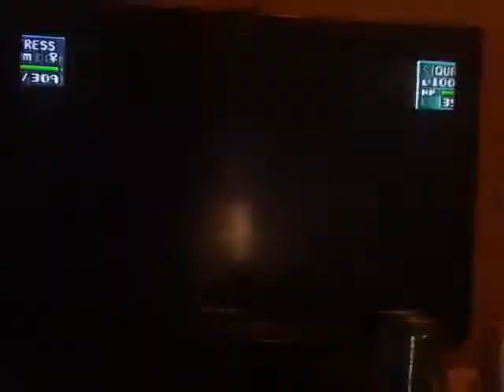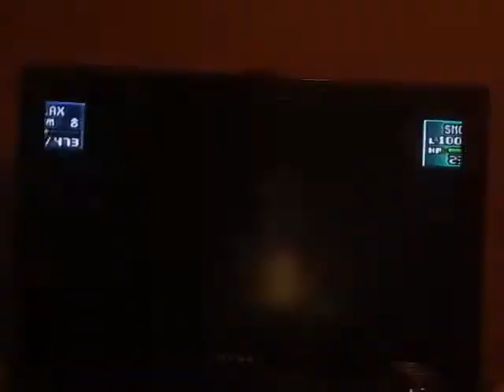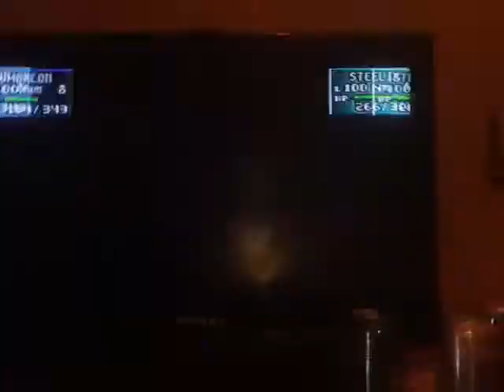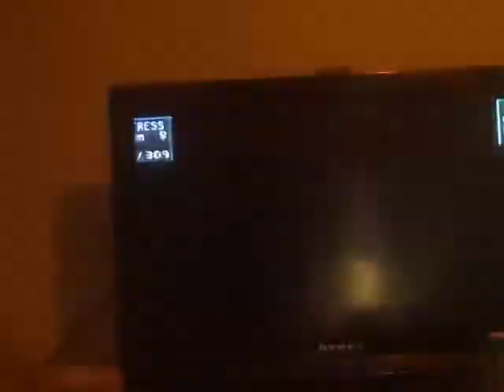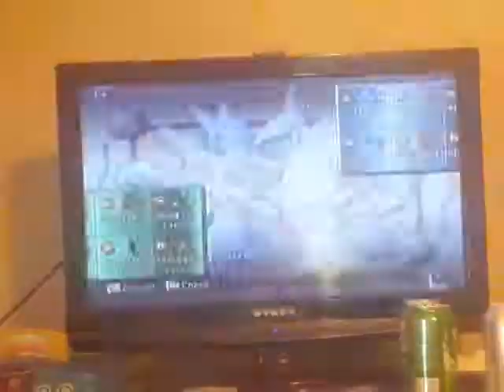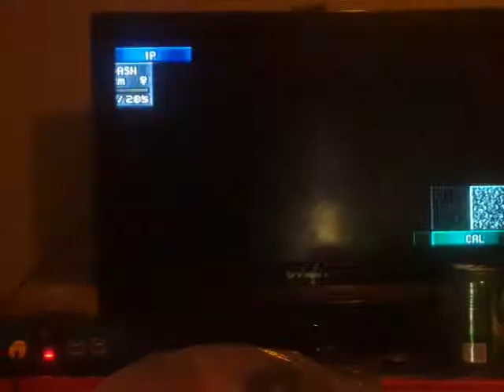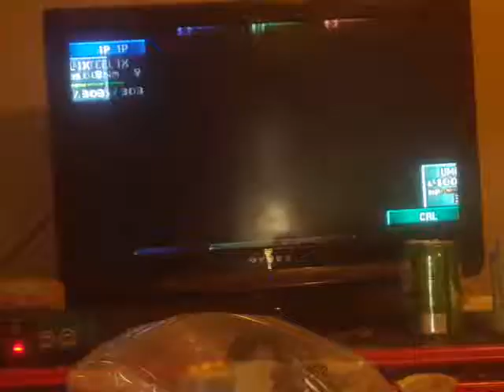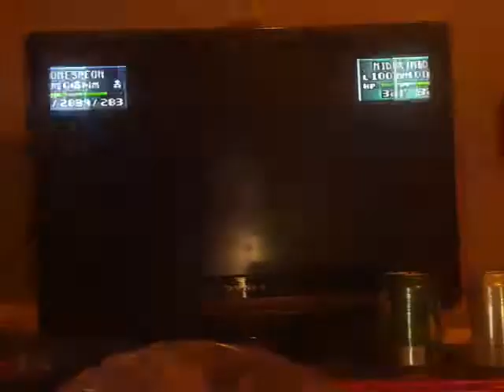Pokemon Battle Series episode 5: Back to Stadium 2